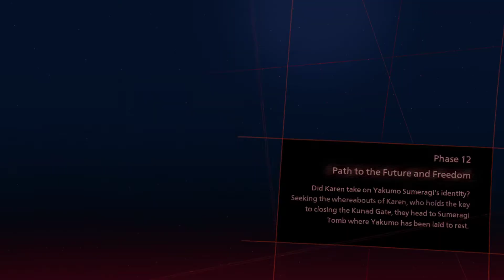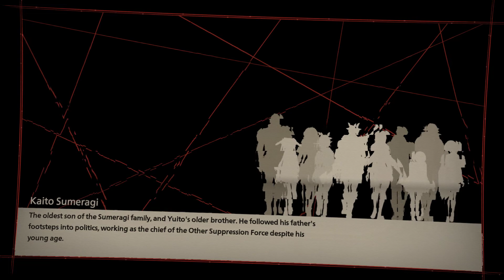SCARLET NEXUS Walkthrough Gameplay Let's Play Part 35: SUMERAGI TOMB (FULL GAME)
PS5 Scarlet Nexus Gameplay Walkthrough Part 35 includes  Scarlet Nexus PC Gameplay and Campaign Main Mission  for PlayStation 5, PS5, PC. My Scarlet Nexus (2021) Gameplay Walkthrough will feature the Full Game Story Campaign. This Scarlet Nexus Gameplay Walkthrough will include a Kasane Gameplay, Yuito Sumeragi, Kasane Story Ending, Yuito Story Ending, Episode 1, Episode 2, Cinematics, Cut Scenes, Soundtrack, OST, PlayStation 5 Gameplay, Single Player and more until the Ending of the Single Player Story!

Scarlet Nexus (stylized as SCARLET NEXUS) is an action role-playing game developed and published by Bandai Namco Entertainment. It is released for Windows, PlayStation 4, PlayStation 5, Xbox One, and Xbox Series X and Series S.

Scarlet Nexus is an action role-playing game played from a third-person perspective. Players can assume control of either Yuito Sumeragi or Kasane Randall, members of the Other Suppression Force (OSF) who are tasked to defend New Himuka from creatures known as the Others. While they are equipped with short-range weapons like a sword, both Yuito and Kasane possess the ability of psychokinesis, allowing them to hurl objects and debris at hostile enemies. The protagonist's powers can be upgraded through accessing the "brain map", which serves as the game's skill tree. As players progress, they would encounter different party members who would assist them in combat. Each companion has their own unique combat abilities, which can then be acquired by the protagonists through an ability named "brain link".

Set in the near future and an alternate reality where humanity develops technology and forms society based on the substances found in human brains. These substances also grant humans extrasensory superpowers. The Other Suppression Force (OSF) recruits members with supernatural abilities to protect humanity from the Others, mindless mutants descending from the Extinction Belt.